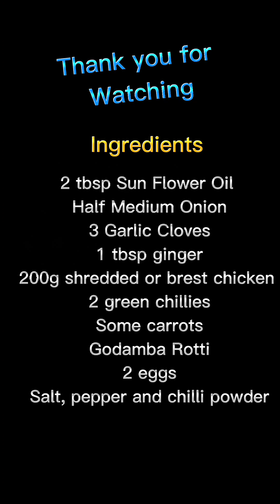🤤🤤 Yum Yum Chicken Kottu | Food You Must Try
This dish is amazing and you must try it if you haven't as of yet. The dish is called kottu. It can be made with any meat.

This dish is a Sri Lankan street food. The Rotti that is use is called Godamba. I have mentioned the ingredients at the end of the video if any one wants to try and make the dish.